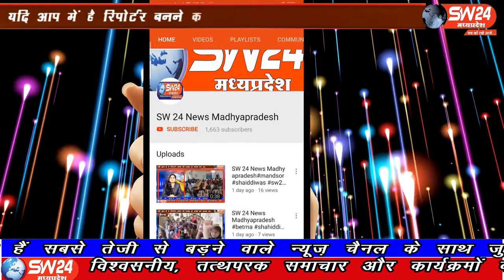SW 24 News Madhyapradesh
बड़वानी विधायक प्रेमसिंह पटेल को मंत्री बनाये जाने के बाद भाजपा कार्यकर्ताओं में खुषी की लहर दौड़ गई है। कार्यकर्ताओं ने जमकर आतिशबाजी की